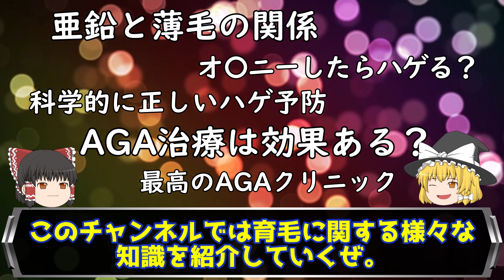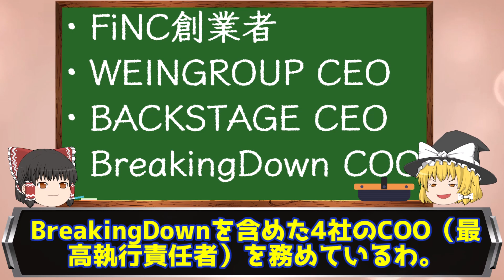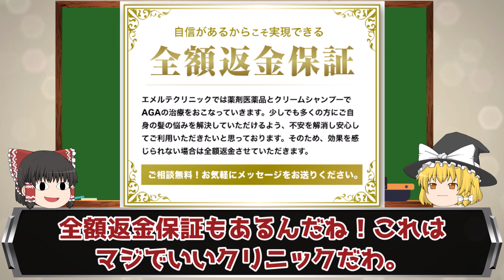ブレイキングダウン12の最高責任者「溝口 勇児」さんは薄毛治療をしている！？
00:00 OP
00:59 溝口勇児の経歴がヤバ過ぎ
01:55 マジでハゲてるの？
02:42 ハゲ疑惑の”真相”
03:58 溝口勇児の新事業！

記事内にはPRも含みますが、私が調査に調査を重ねて本気でおすすめできる所しか載せていません！安心してお読みいただければ幸いです。
本動画の内容は各権利所有者様・第三者の方に不利益が起こらないよう、十分に注意をして作成しています。ただし、万が一本動画の内容に誤りや問題等がある場合、各権利所有者様当人からご連絡を頂けると幸いです。